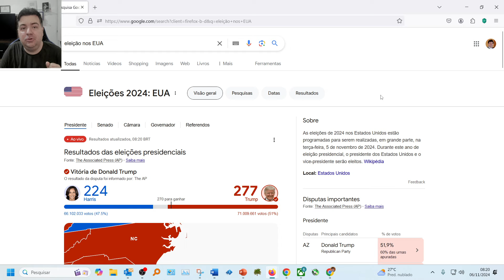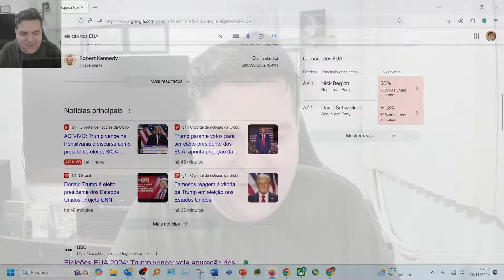DERROTA DO MUNDO. ENTENDA O QUE ACONTECEU NOS EUA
DERROTA DO MUNDO NOS EUA. ENTENDA O QUE ACONTECEU.

PIX para quem quiser me ajudar o canal

Gente estou retomando atividades normais depois do hackeamento, mas peço por solidariedade ao canal que compartilhem esse vídeo em todas as redes e peçam para compartilhar para fortalecer um canal que foi alvo de ataque hacker. Depois do hackeamento o algoritmo do youtube está muito negativo. Pois foram 2 semanas sem vídeos novos no canal.